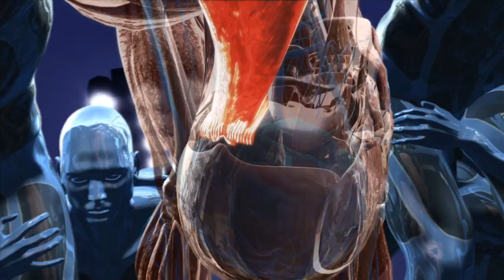Sports Science: The Science of the Scrum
The Sports Science team explores the game of Rugby's most dangerous elements. Read about more amazing athletic feats